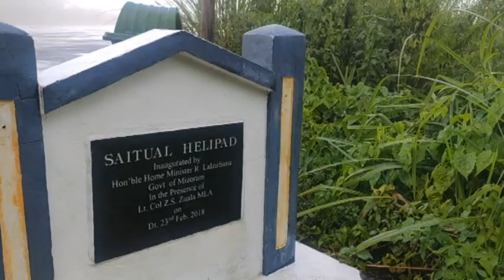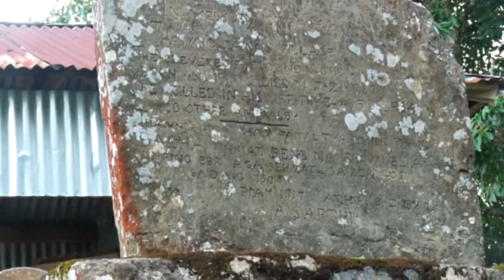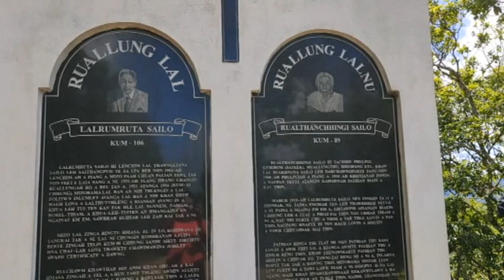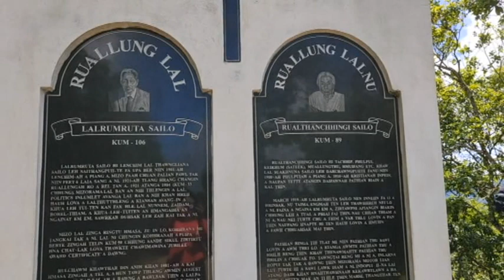Lung au an that, mizo tattoo nei upa ber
Mizorama hmun hmingthang thenkhat chanchin ngaihnawm